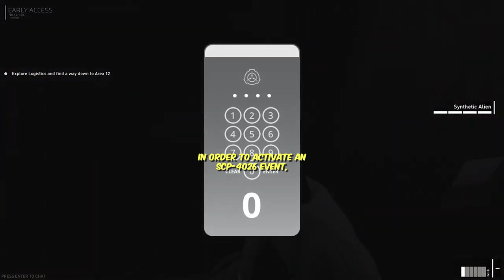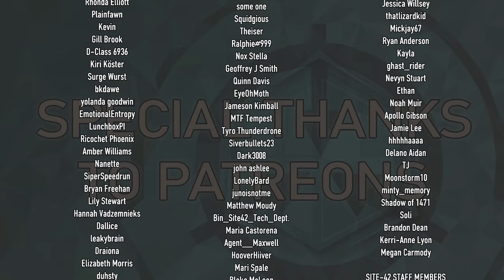10 SCPs in 10 Minutes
SCP Credits:

00:00 "SCP-3657" by Uncle Nicolini and Westrin
00:44 "SCP-4026" by Uncle Nicolini
01:40 "SCP-4192" by Connor MacWarren
02:38 "SCP-4389" by Weryllium
03:37 "SCP-4394" by Weryllium
04:31 "SCP-4481" by (user deleted)
05:27 "SCP-4597" by Weryllium
06:27 "SCP-4763" by MaliceAforethought
07:25 "SCP-4813" by NatVoltaic
08:24 "SCP-4878" by Weryllium

Attributions